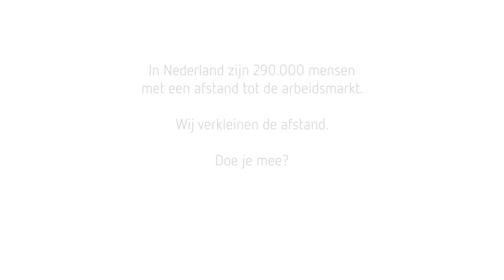'Weet jij wat ik kan?' Corporate moodfilm Westrom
Bekijk onze corporate moodfilm en verbaas je over de kracht van onze mensen en de diversiteit van ons bedrijf. Open je ogen en kijk verder. Ontdek wat wij kunnen. Want er is meer dan je ziet.